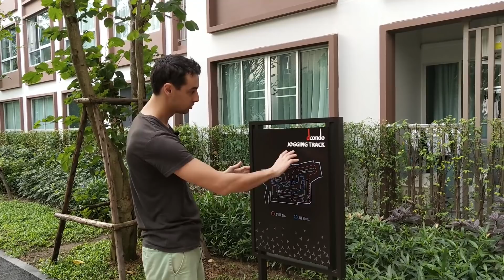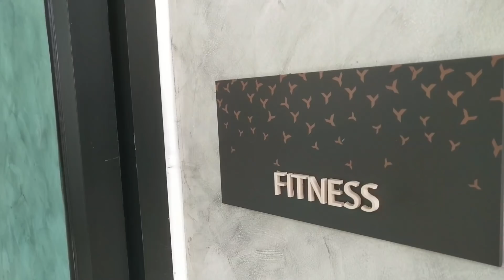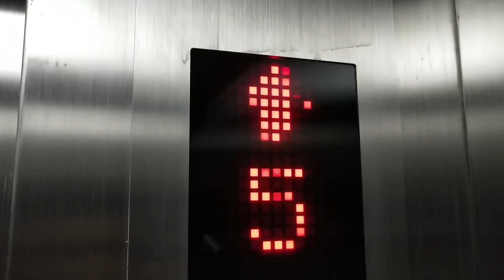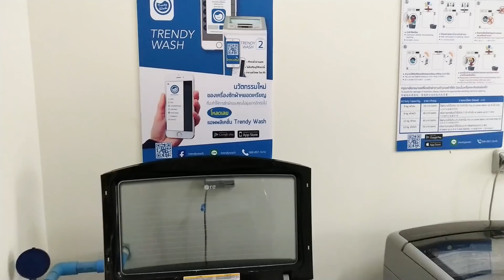El mejor lugar para vivir en Tailandia por $450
Cuando vinimos con Stef a vivir en Tailandia, planeábamos vivir en Chiang Mai, en la zona de Nimman cerca del centro donde vive la mayoría de los nómades digitales, pero cuando empezamos a buscar condominios, la mayoría de los lugares estaba sin disponibilidad y el resto tenía un precio carísimo. Entonces decidimos buscar en otras zonas y llegamos a este complejo enorme.

1:43 Son 4 torres enormes con una pileta de 100 m2 en el centro, gimnasio, todos los servicios; realmente es como vivir en un hotel 5 estrellas.
2:01 Muchas veces venimos a trabajar al lobby porque parece un coworking, es muy tranquilo, amplio, bien iluminado, y con hermosas vistas al parque y la pileta.
2:30 Esto es un “joggin track”, una pista para hacer ejercicio y correr.
3.58 El gimnasio donde venimos todos los días. Arquitectónicamente es un gesto espectacular, habitar el espacio interior de una viga de acero, que a la vez reposa como un puente sobre la piscina, con unas vistas espectaculares. Adentro hay bicicletas, cintas para correr, algunos aparatos y mancuernas.
4:53 Nosotros alquilamos un monoambiente que incluye todos los gastos (agua y luz sólo $10 extra). Un departamento de un dormitorio cuesta $550. Si es de dos dormitorios ya es bastante más caro.
7:08 La cerradura de las habitaciones tiene toda la tecnología. Un panel digital y clave numérica. El interior estaba perfecto, todos los muebles eran modernos y muy cómodos. Si bien es un monoambiente, tiene una mampara que separa visualmente el dormitorio. Cocina con heladera grande, una tostadora, una máquina para hervir agua y un anafe de dos hornallas para cocinar. El baño es chiquito pero funcional, también con los detalles muy cuidados y una ducha bien alta (no es muy común en Asia).
8:25 La lavandería tiene dos lavarropas y una secadora. Lo increíble es que no funcionan con fichas, sino que bajamos una App, que por geolocalización detecta en qué lugar estamos, elegimos el equipo a usar, ponemos la ropa ¡y listo!

La verdad que nos gustó tanto todo que aunque pensábamos vivir en Tailandia dos meses extendimos el contrato a 4 meses.

¿Que cómo hago para vivir en Tailandia tanto tiempo? La clave es trabajar online. Yo desde el 2015 estoy viajando full time y viviendo dos, tres o cuatro meses en distintos lugares.

¿Qué les pareció lo bien que se puede vivir acá? ¿Ustedes también se sorprendieron con la calidad del alojamiento en un viaje?

- Voluntariados y oportunidades alrededor del mundo a cambio de casa y comida - 10 USD de descuento de la membresía anual